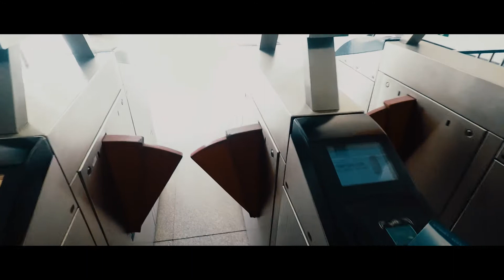Street Walk in Sanlitun Beijing Vlog#11